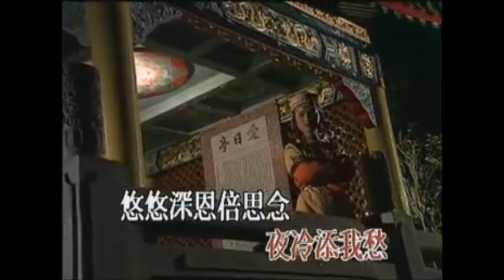思念 電視劇《書劍恩仇錄》插曲 - Vincent & Lilian 歌集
合唱: Vincent & Lilian
配片視頻: Lilian